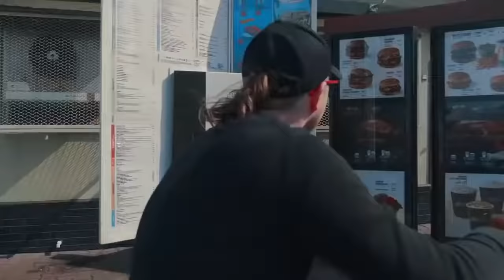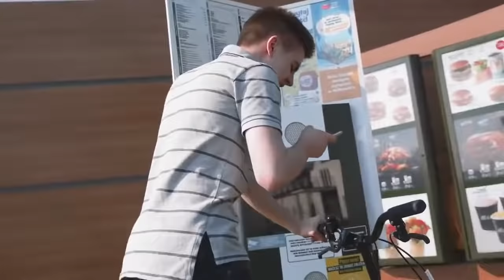Pojechałem rowerem nad morze | LORD KRUSZWIL